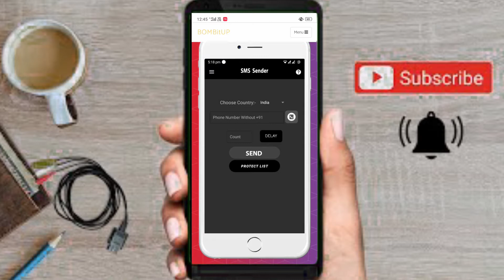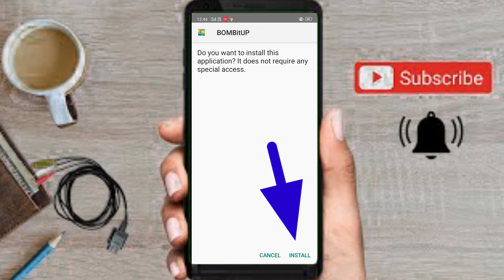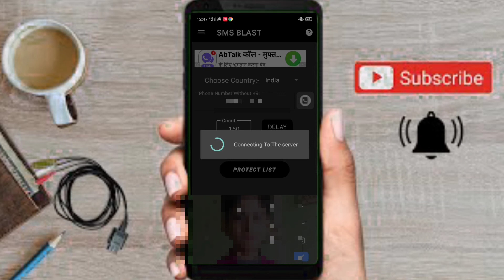UNLIMITED FAKE OTP MSGS HACKING APP || BEST PRANK APP FOR FUN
HELLO GUYS😁
I'm Rihan
.ACHA LAGE TOH LIKE ❤️KAR DENA PLZ